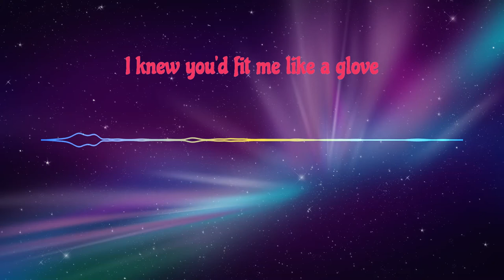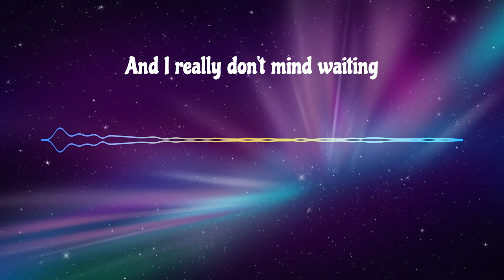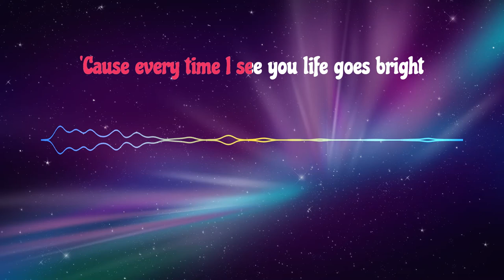Karaoke - Like a glove by Dan Pundak